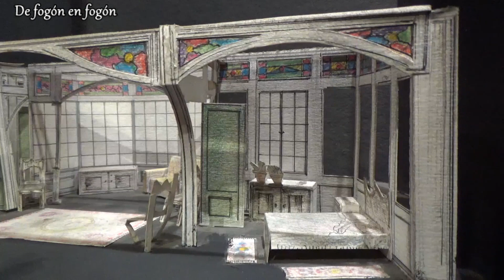6. Osvaldo Reyno en el Museo Zorrilla. ¨Todo lo que hago luego se tira a la basura ¨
¨Osvaldo Reyno, un protagonista detrás de la escena¨

El Museo Zorrilla junto al Instituto Nacional de Artes Escénicas tiene el agrado de presentar «Osvaldo Reyno, un protagonista detrás de la escena».

La muestra, coproducida junto al Instituto Nacional de Artes Escénicas, estará en exhibición en el museo desde el 22 de agosto y hasta el 19 de octubre de 2024.
De fogon en fogon recorrió con el curador y el artista las maquetas, escenografía, fotografías y el caballete de trabajo de  Osvaldo Reyno.
Un homenaje a este escenógrafo uruguayo que cumple 87 años y ha sido un pilar para la cultura y el arte nacional.

“Fue con Hugo Mazza, uno de los fundadores del Teatro Circular, que Osvaldo Reyno comenzó a trabajar. Luego de que su hermano Walter lo llevara a ver una obra de teatro que no le interesó, quedó encantado con la trastienda del teatro, su maquinaria, ese espacio que relacionaba la artesanía con las artes plásticas. Desde ese momento, se comienza a cimentar la trayectoria del escenógrafo más influyente y rupturista de la escena nacional: por su concepción del manejo del espacio escénico, por su relación con los materiales, una práctica innovadora que transformó la participación de los actores, directores y del público; un involucramiento con el hecho estético que, en muchos casos, influía y hasta definía una puesta en escena.
Estableció un diálogo diferente, basado en la integración del escenógrafo al espectáculo; sus aportes incluían el riesgo formal, para lograr ese pacto mágico entre el público y lo que se propone desde el escenario, sin temor a incomodar al espectador. De esta forma, se emparentó con las vanguardias de la modernidad que pautaron su época, persiguiendo la idea de que enfrentarse a una obra de arte producía un descubrimiento —o la inminencia de una revelación, al decir de Borges— que nos podría cambiar nuestra percepción de la realidad.”

Gerardo Mantero
Curador

 Dirección: José Luis Zorrilla de San Martín 96 | Montevideo, Uruguay,
Horario: Lunes a viernes de 14 a 19 h. Sábados de 11 a 16 h.

La música de este video es de Luciano Supervielle
Camara y edicion: Roberto Saban